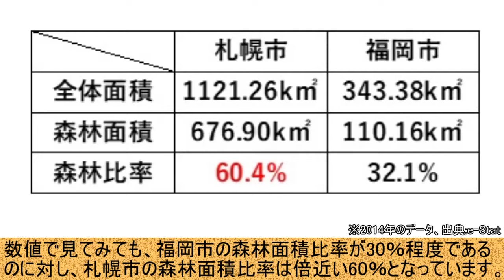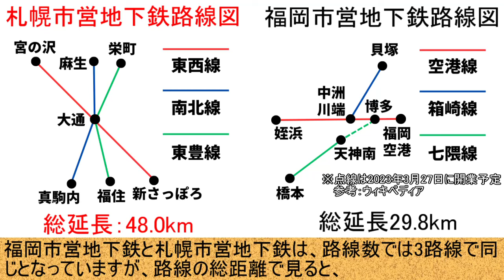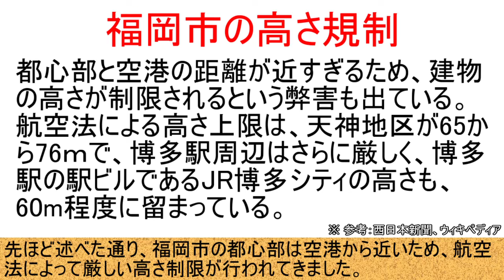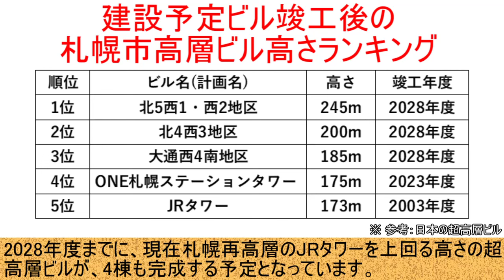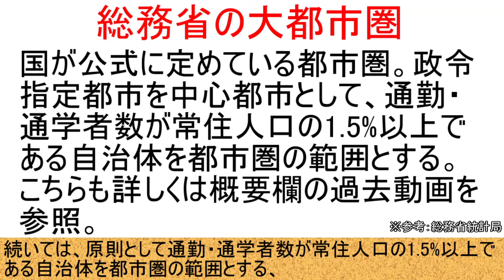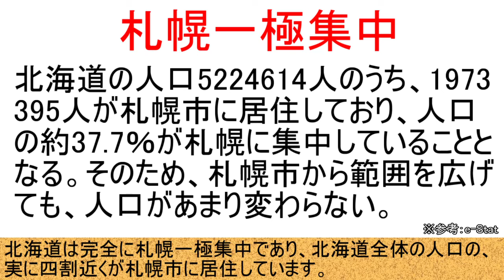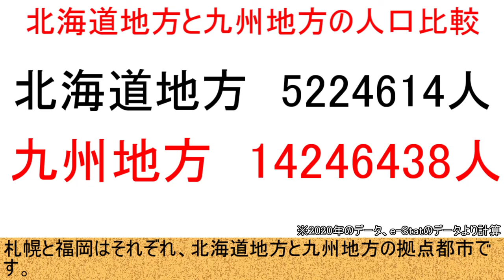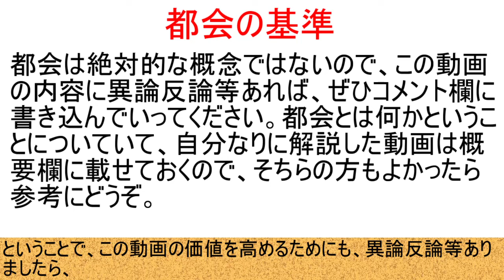【札幌VS福岡】地方都市で一番都会なのはどっち？札幌と福岡をいろいろな面から比較してみた！【ゆっくり解説/都市比較】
総務省・経済産業省「平成28年経済センサス‐活動調査（確報）産業小分類、市町村、都道府県のランキング 」
札幌市「札幌市統計書(令和3年版)-運輸及び情報通信」
「日本の都市圏設定基準」（金本良嗣・徳岡一幸　『応用地域学研究』No.7, 1-15, (2002)）
国税庁「令和4年分都道府県庁所在都市の最高路線価」
東京大学空間情報科学研究センター「都市雇用圏」
2023年3月1日にアクセス
2023年3月3日にアクセス
ウィキペディア「大手私鉄」
日本の超高層ビル「福岡県／超高層ビル／高さ80ｍ以上」
日本の超高層ビル「北海道／超高層ビル／高さ80m以上／2023年竣工予定迄」
ウィキペディア「天神ビックバン」
2023年3月4日にアクセス
日本の超高層ビル「福岡県／建設中・計画中／竣工順（2015年以降）／高さ60ｍ以上」
日本の超高層ビル「北海道／建設中・計画中／竣工順（2015年以降）／高さ60ｍ以上」
日本の超高層ビル「愛知県／超高層ビル／高さ100ｍ以上」
土地代データ「公示地価 市町村ランキング 2022年［令和4年］」
都道府県市区町村「全国の郡人口・面積・人口密度ランキング」
ウィキペディア「地方支分部局」
総務省統計局「Ⅲ 国勢調査の結果で用いる用語の解説」
総務省統計局「国勢調査 大都市圏・都市圏図（令和２年）」
ウィキペディア「西日本鉄道」
2022年3月10日にアクセス
ウィキペディア「博多駅」
西日本新聞「博多の魅力、点から面へ　再開発「コネクティッド」始動　高さ、容積率特例不透明」